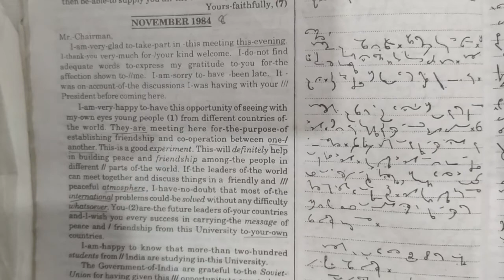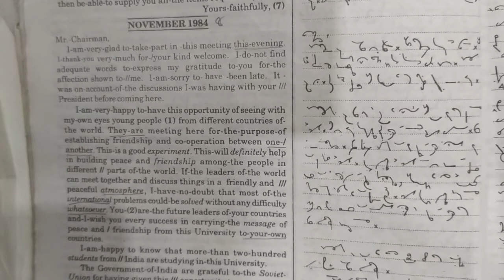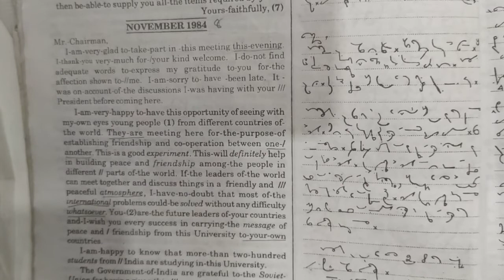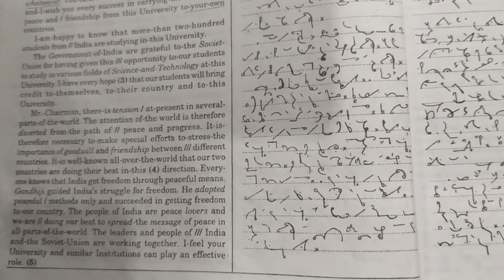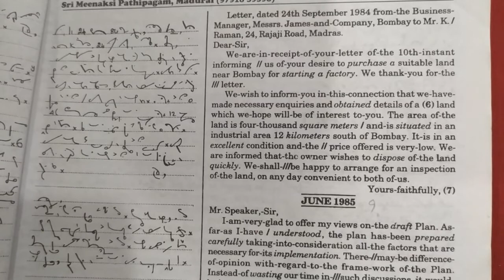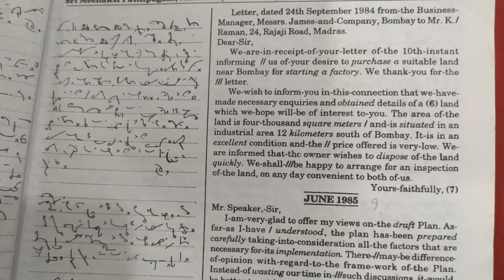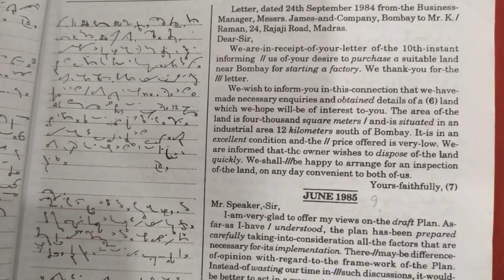TN shorthand English Junior November 1984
TN technical exams Dictation of Tamilnadu shorthand English junior speed, November 1984. Kindly do transcription and check the mistake. Practice makes perfect. Never ever give up.